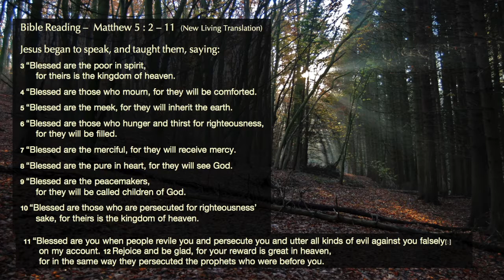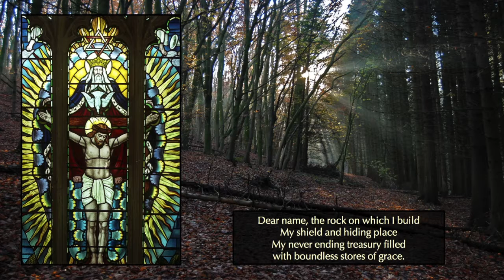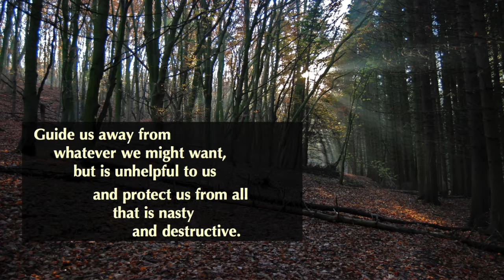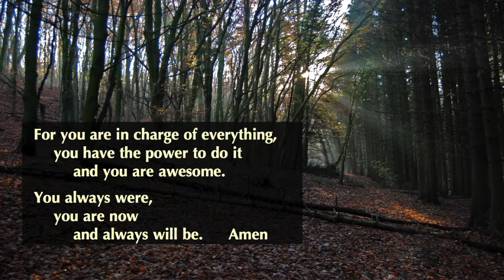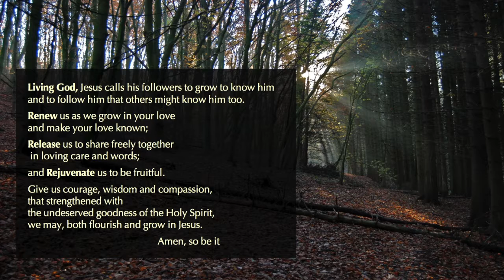Session 3 - Worship - Knowing Jesus and Making Him Known ( An Introduction ) - A Personal Journey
An introductory course in fives sessions exploring Jesus the Christ. It contains, input, discussion questions, illustrations, worship and reflection. The course originates from the Church of England Parishes of Airmyn, Hook and Rawcliffe in the East Riding of Yorkshire and the Diocese of Sheffield. Any queries can be directed to the vicar via their church-near-you or social media.